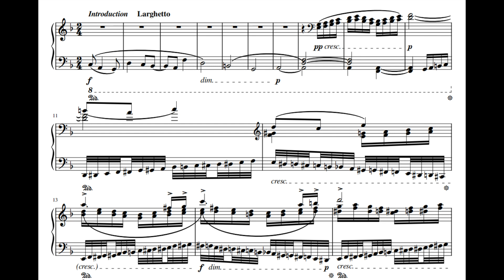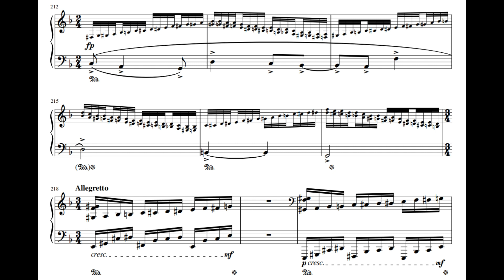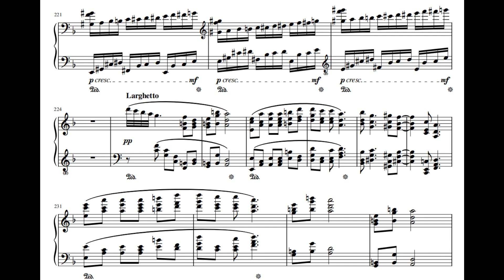R.Haracı - Introduction and Fantasy, Op.43